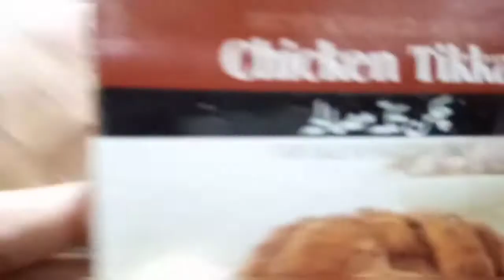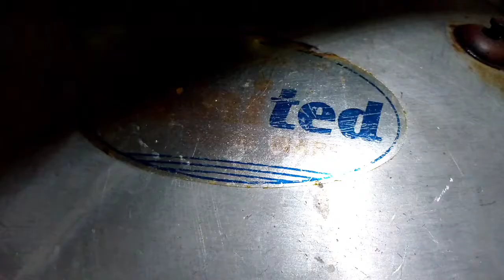BEAF TIKKA RECIPE | so easy and fast tikka recipe in pressure cooker😍